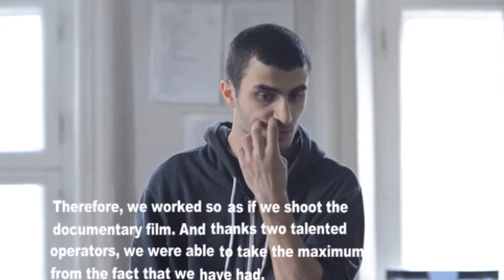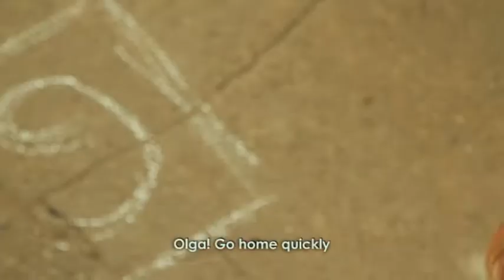Իմ Կինոն 13 Razlogov